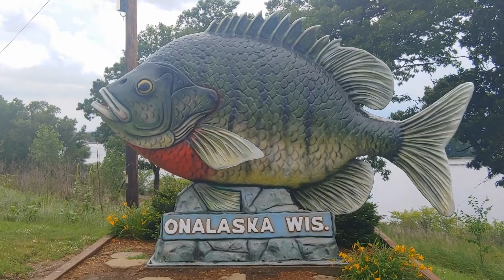Goose Takes On Yellowstone